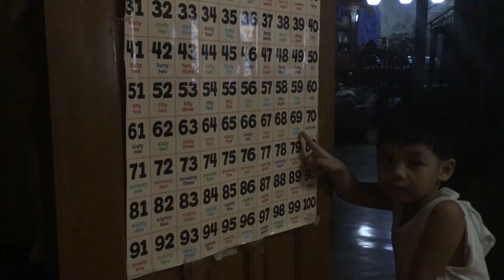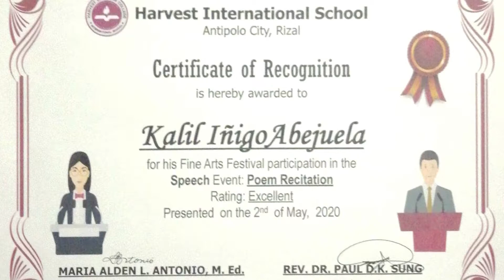HAPPY BIRTHDAY KALIL!